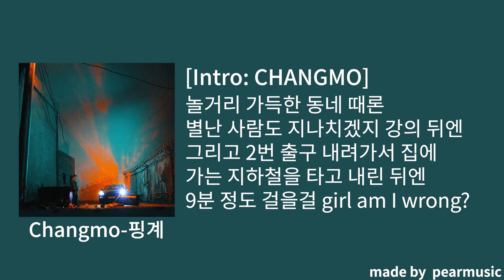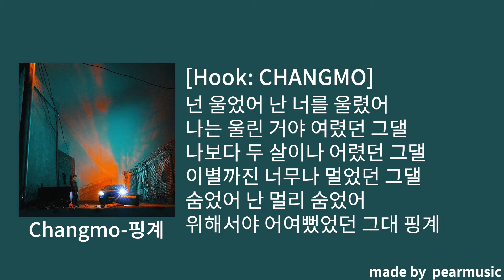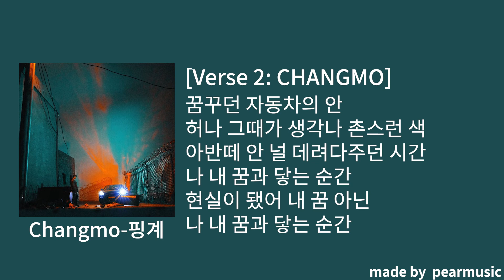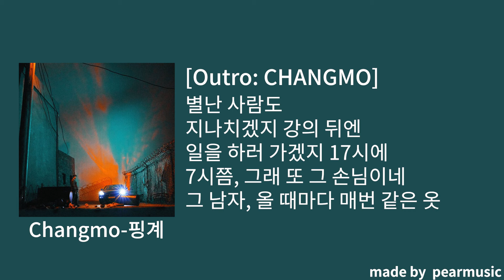[musicpear] 창모-핑계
수익창출 목적이 없는 동영상입니다 댓글에 자막요청하시면 올려드려요!